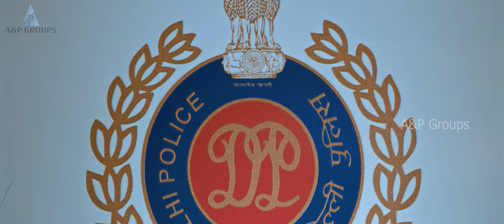Nagaraja Cholan MA MLA Scenes | என்ன கொல்ல ஆளுங்கள ஆனுப்புனத்தே என் மாமனார்தா |Sathyara |Mannivannan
Nagaraja Cholan MA MLA Tamil Movie featuring Sathyaraj, Manivannan, Seeman. Directed by Manivannan, produced by S Ravichandran and K Suresh, music by James Vasanthan. Nagaraja Cholan MA MLA Movie also features Raghuvannan, Mrudula Murali, Komal Sharma, Varsha Ashwathi, M S Baskar, Vaiyapuri among others.

Nagaraja Cholan (Sathyaraj) rises from an MLA to the post of deputy chief minister and goes about increasing his wealth. Problems arise when he tries to help a Swedish company set up a factory in a tribal area.

Star Cast: Sathyaraj, Manivannan, Seeman, Raghuvannan, Mrudula Murali, Komal Sharma, Varsha Ashwathi, M S Baskar, Vaiyapuri
Directed by: Manivannan
Produced by: S Ravichandran and K Suresh
Cinematography: D Sankar
Edited by: R Sudharsan
Release Date: 10 May 2013